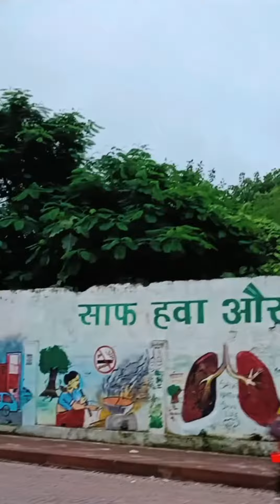Imambara in Lucknow short vlog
Hello Friends my short vlog